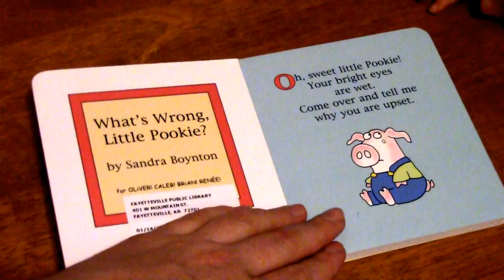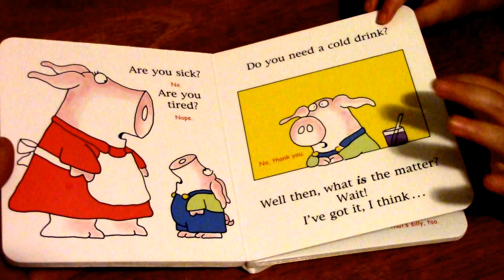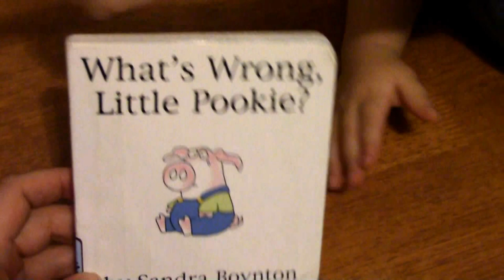What's Wrong Little Pookie by Sandra Boynton